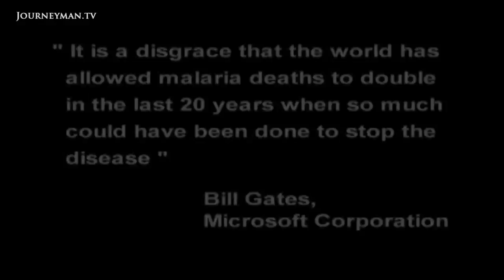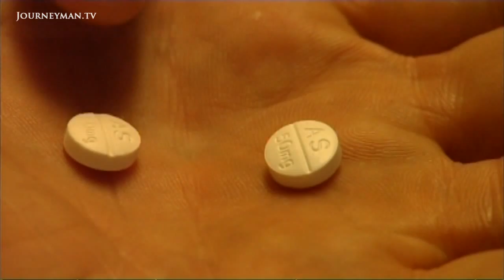The Malaria Parasites - Trailer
The Malaria Parasites: The untold story of how the global racket in fake drugs turned an easily curable disease into Africa's biggest child killer.

This is the untold story of how the global racket in fake drugs turned an easily curable disease into Africa's biggest child killer. According to leading scientists, millions of children could have been saved if the pharmaceutical industry and World Health Organisation had collaborated to address the problem. Now, signs are emerging that malaria is developing resistance to the one effective drug which can still treat it. It's a development which threatens patients all over the world. But - after decades of silence - has the WHO left it too late to act?

Robert Cockburn - Ref 3272

Journeyman is your source for the most powerful films exploring the world's most burning issues of today. We represent stories from the world's top producers and broadcasters with brand new content coming in all the time. On our channel you'll find outstanding controversial journalism exploring any issue you can imagine wanting to know about.